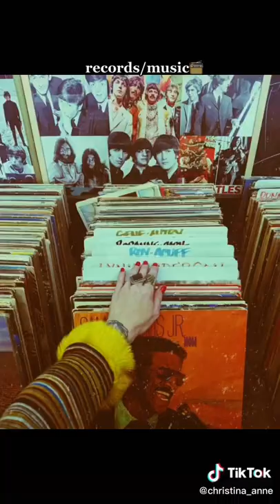Baby Hotline - New Tik Tok Compilation